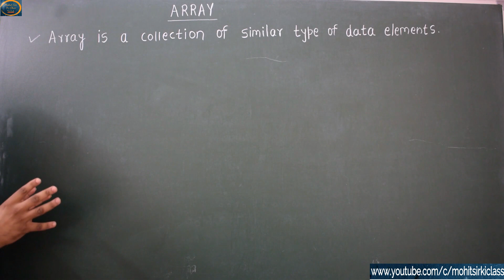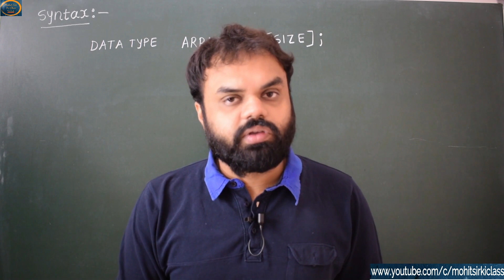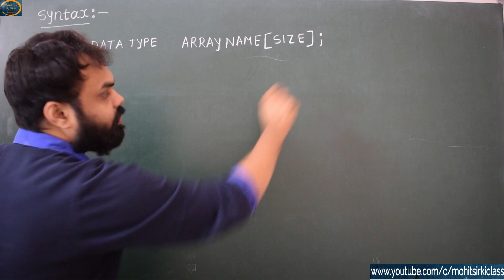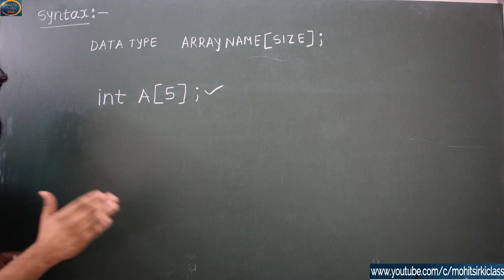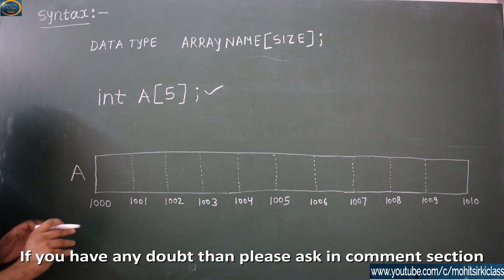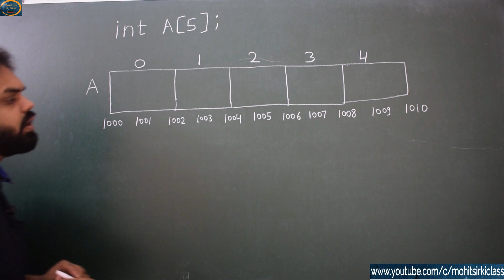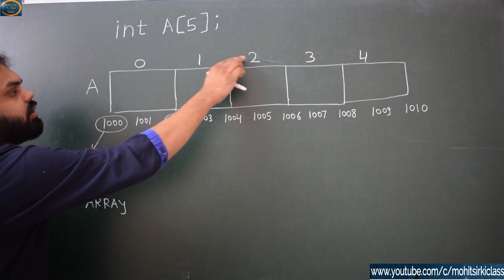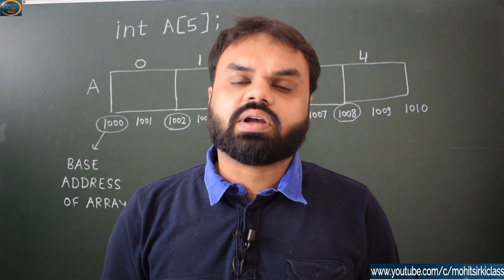C PROGRAMMING LECTURE 101 (HINDI/URDU) ARRAY IN C BY mohitsirkiclass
This lecture gives introduction of Array in C Programming

mohitsirkiclass
mohit sir ki class